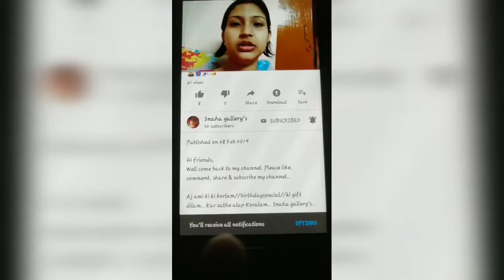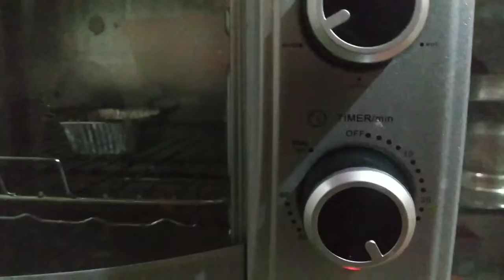Christmas🎄🎅🔔❄ special fruit cake recipe||quick & easy method||snaha gallery's..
Hi everyone wellcome back to my channel snaha gallery's.

Aj ami tomader Christmas special fruit cake recipe share korlam. Asa korchi tomder sober valo lagbe. To  tomra bari  te obossoi banio r amk comment kore bolo tomader experience.
Ami chesta korechi khup sohoje abong khup basic kichu jinis diye khup valo akta cake toiri kore dakhanor. Jate tomra sobai barite try korte paro.r recipe ta valo lagle family, friends er sathe share koro.❤

Ingredients-
Plain flower (Moida)-1cup.
Sugar dust-1cup.
White oil-1/4 cup.
Egg-1nos.
Vanilla essence-1/2tsp.
Baking powder-1/2tsp.
Baking soda-1/4tsp.
Cardamom powder-A pinch.
Nutmeg powder-A pinch.
Dry fruit-3 to 4 typs(chopped cherrys, raisins, chopped cashew, chopped morobba)